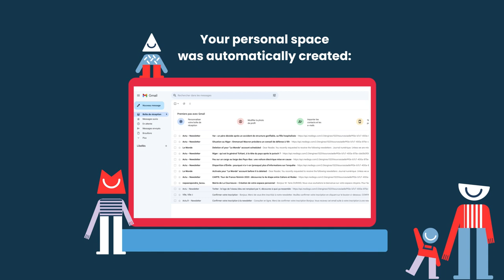Les tutos Espace famille (english version) - 1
Connect to your family space